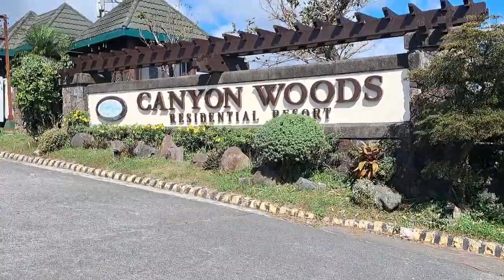Nag-Repair Kami Ng Door Screen sa Canyon Woods | Laurel, Batangas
Pinalitan namin ng bagong door screen ang bahay ng bago naming client sa may Canyon woods sa Laurel, Batangas.